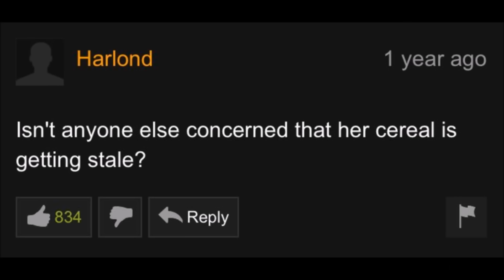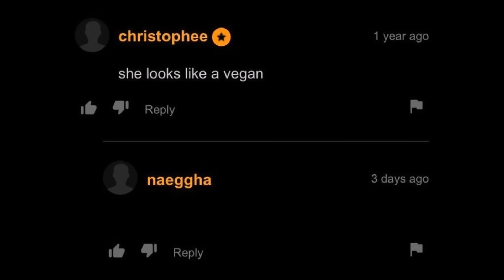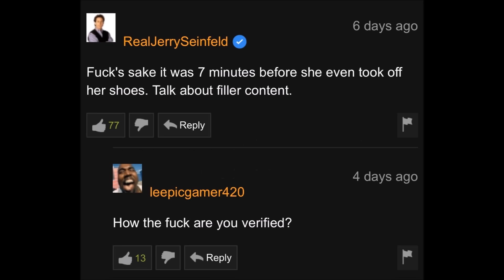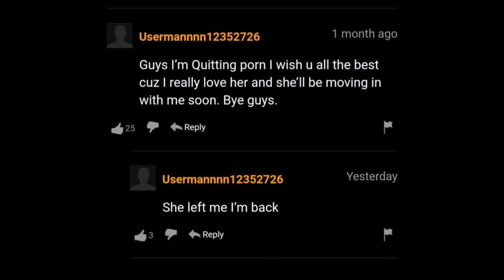Comments from the Hub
This does genuinely seem like the best place to find maths homework help. Especially some mean division.